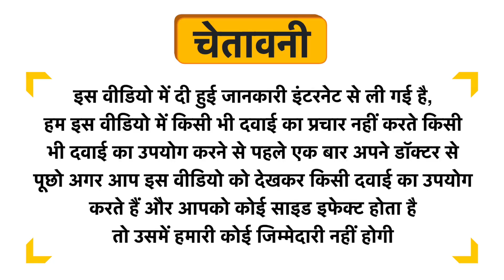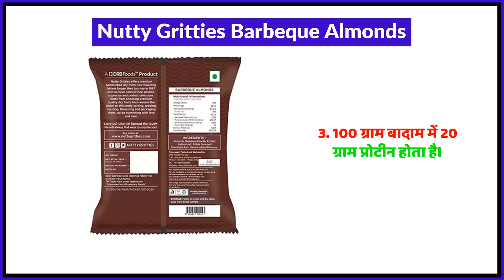Nutty Gritties Barbeque Almonds Uses in Hindi | Side Effects | Review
Nutty Gritties Barbeque Almonds Uses in Hindi | Benefits | Side Effects | Dose